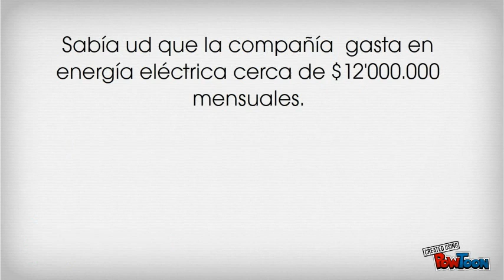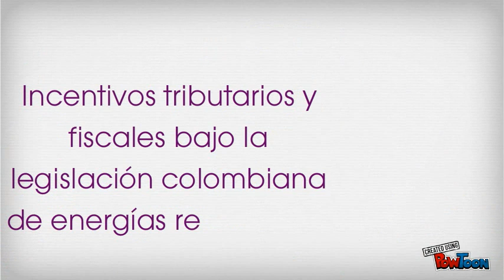Solar Energy West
INNOVAWEST-- Created using PowToon -- Free sign up . Make your own animated videos and animated presentations for free.  PowToon is a free tool that allows you to develop cool animated clips and animated presentations for your website, office meeting, sales pitch, nonprofit fundraiser, product launch, video resume, or anything else you could use an animated explainer video. PowToon's animation templates help you create animated presentations and animated explainer videos from scratch.  Anyone can produce awesome animations quickly with PowToon, without the cost or hassle other professional animation services require.